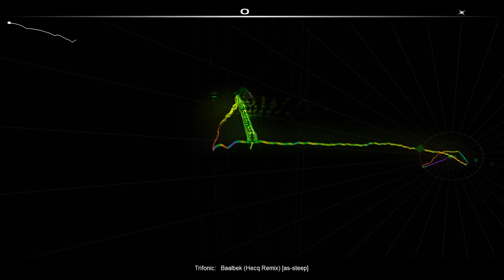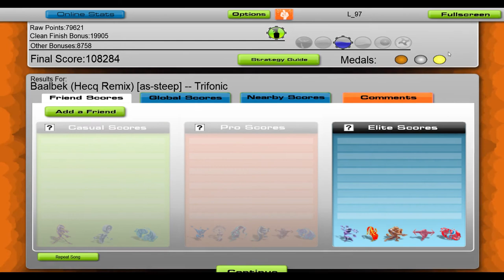Trifonic - Baalbek (Hecq Remix) [Audiosurf]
Todays request is by @UndyingEDM. Check his channel out :D